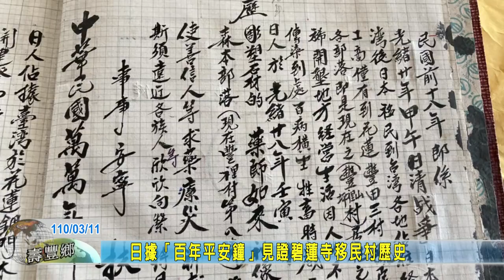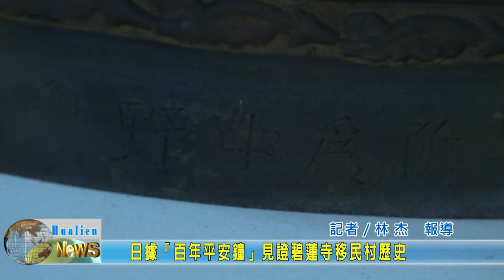20210311 07 日據「百年平安鐘」見證碧蓮寺移民村歷史